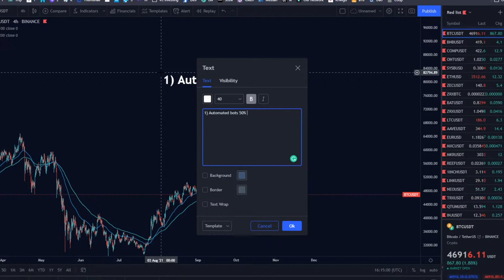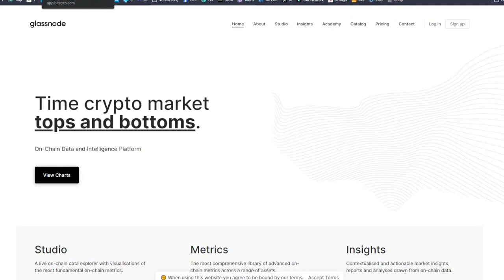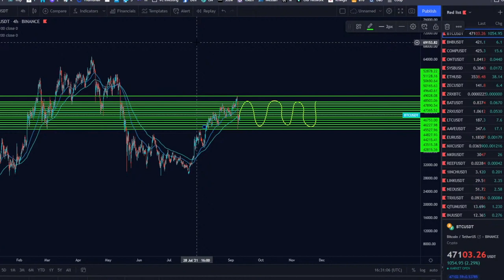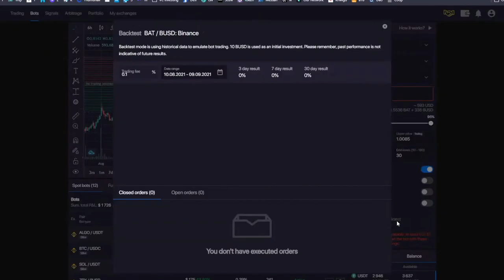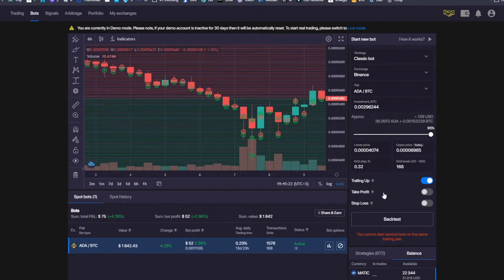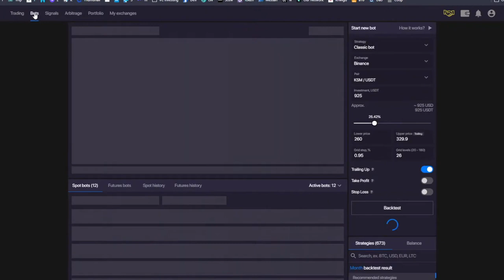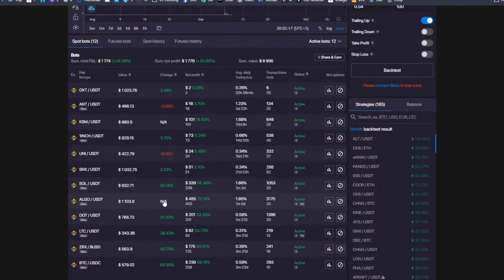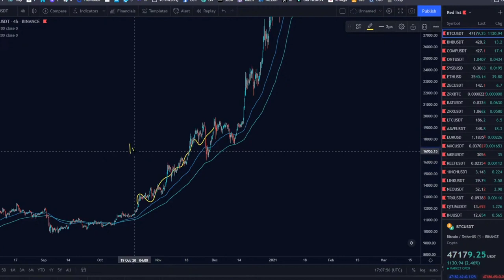How to make money on a trading bot. Trading strategy Binance, Coinbase, KuCoin, FTX etc..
Bitsgap - the all-in-one platform to trade and manage your bitcoins and other cryptocurrency.

- Trade on 25+ crypto exchanges
- Set automated trading bots
- Analyse your results in portfolio
- Use a DEMO mode to practice trading.